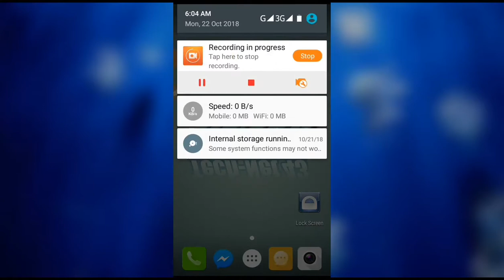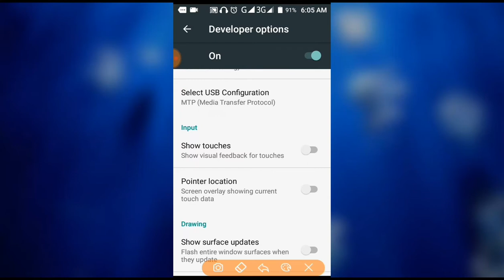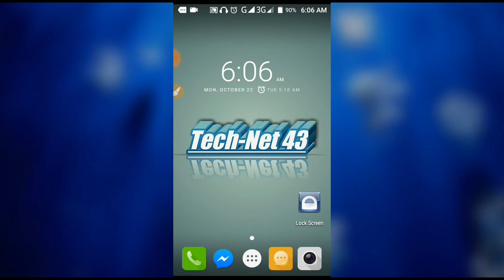কিভাবে কম্পিউটারের মত মোবাইলে মাউস ব্যবহার করবেন | How to use of mouse in phone | Tech-Net 43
আর পাশে থাকা বেল আইকনে ক্লিক করে রাখবেন পরবর্তী কোন নতুন ভিডিও পাওয়ার জন্য।